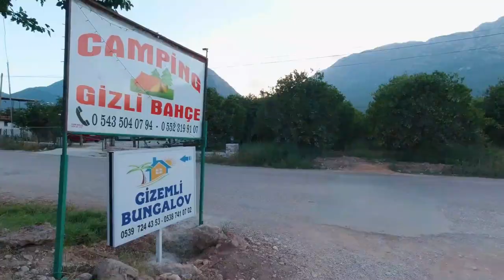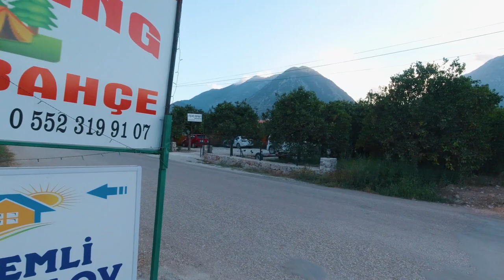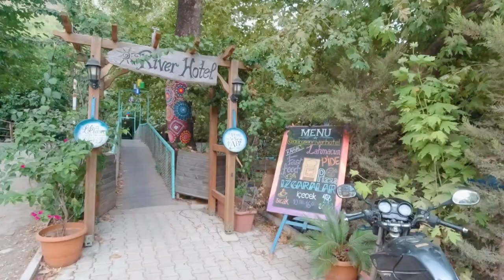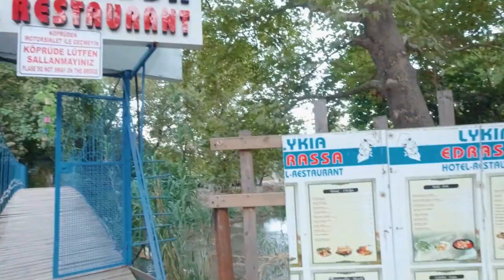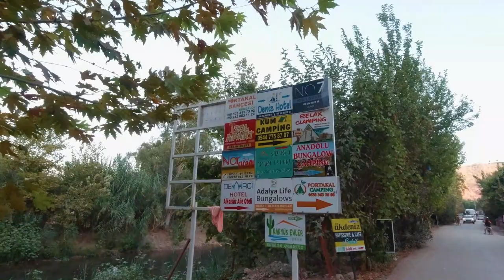Cennet gibi ADRASAN Turu Hakkında Faydalı Bilgiler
Cennet gibi ADRASAN Turu Hakkında Her Şey Antalya Gezilecek Yerler